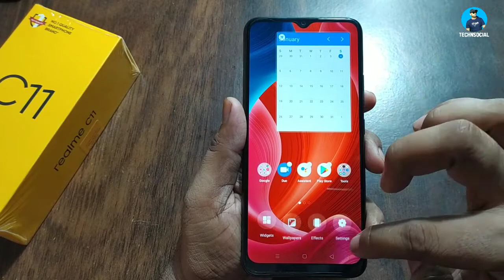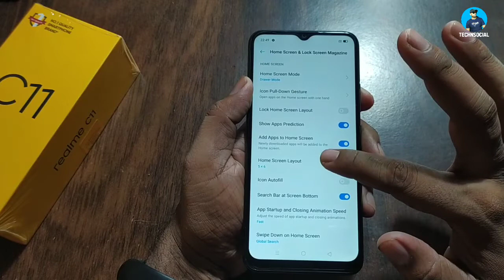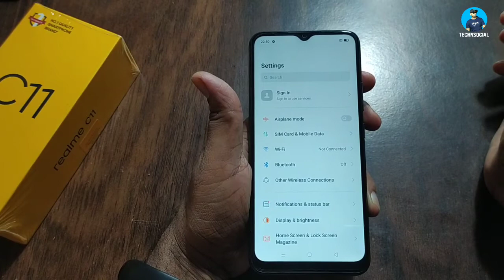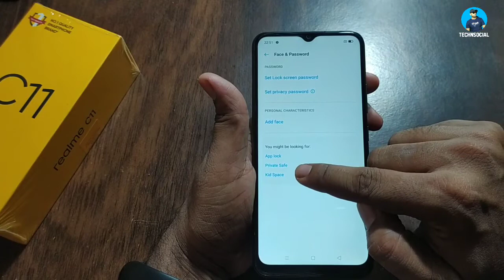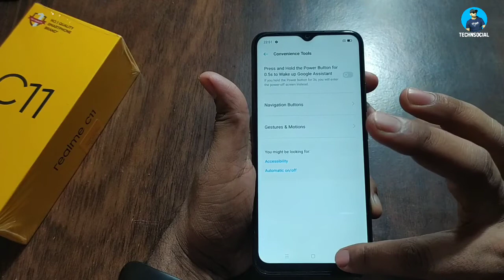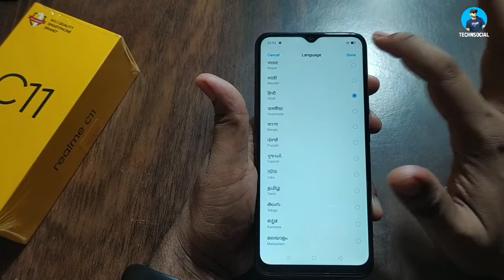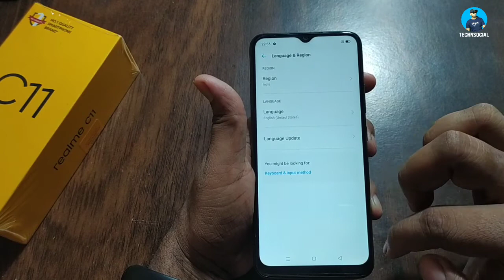Realme C11 Top 10+ Hidden Features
realme c11 tips & tricks,
realme c11 hidden features,
realme c11 amazing features,
realme c11 special features,

My Smartphone:
My Mic: